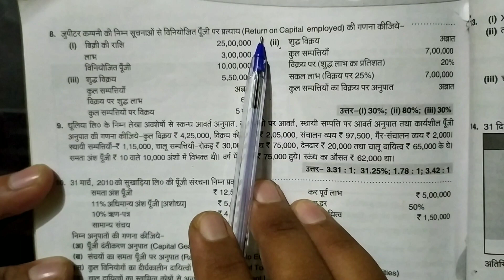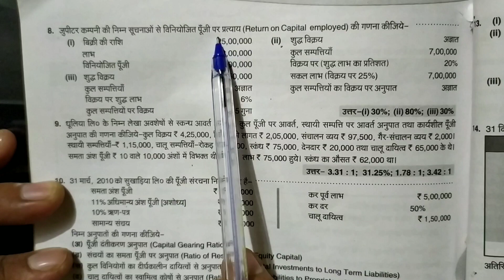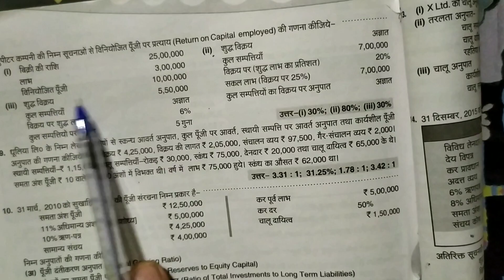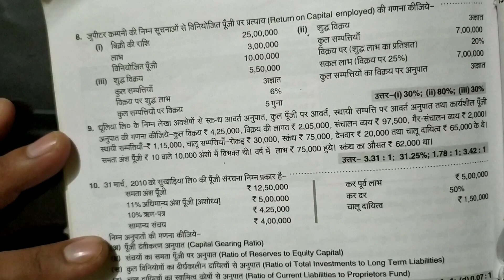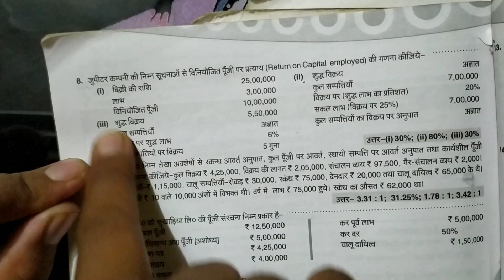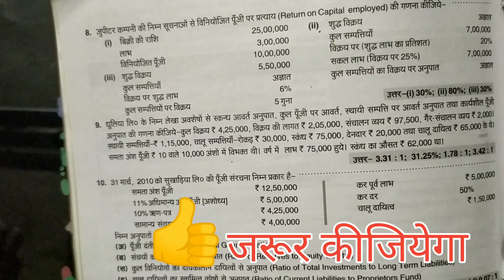अनुपात विश्लेषण, Ratio Analysis कक्षा 12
PART-1

PART-2

PART-3